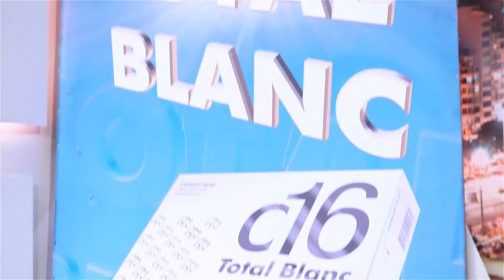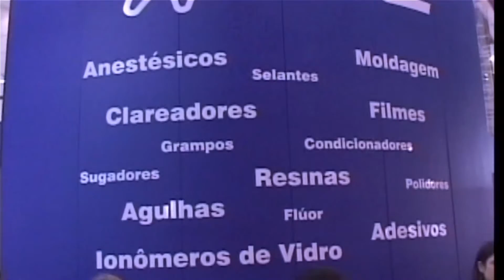Sulamit Guedes, Robena Molinari e Alexandre Gladiador em Celeste Maria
Bloco 3 Programa 277 exibido em 03 de novembro de 2018 na Rede NGT, com entrevistas da cirurgiã dentista Dra Sulamit Guedes, da Nuticionista Dra. Robena Molinari e de Alexandre Gladiador .